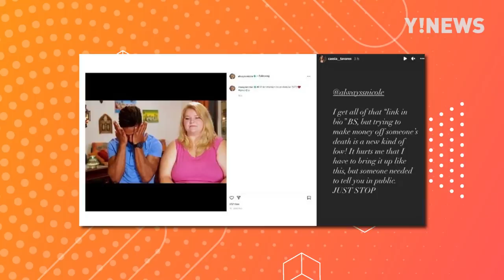5 ESTRELAS DE REALITY QUE NOS DEIXARAM EM 2021 | 90 DIAS PARA CASAR E AMOR FORA DAS GRADES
Em 2021, o mundo do entretenimento sofreu perdas marcantes, e os reality shows não ficaram imunes a essas despedidas dolorosas. Nesse vídeo, vamos relembrar cinco estrelas de reality que nos deixaram no último ano e compartilhar as histórias por trás de suas mortes e seus legados duradouros.

No 5º lugar, honramos o Capitão Mark Howard, conhecido por sua participação no programa "Bellow Deck Mediterrâneo”. Descubra detalhes sobre sua partida e as razões médicas que causaram sua ausência.

Em seguida, no 4º lugar, prestamos homenagens a Josy Oliveira, que brilhou na nona edição do “Big Brother Brasil”. Saiba mais sobre seu trágico acidente vascular cerebral durante uma cirurgia e as lembranças que deixou entre seus colegas e fãs.

No 3º lugar, lembramos Alla, que tocou os corações dos telespectadores em “Amor Fora das Grades”. Sua batalha contra o vício e sua morte inesperada comoveram a todos.

Já no 2º lugar, destacamos a partida de Jason, que protagonizou cenas emocionantes em “90 Dias Para Casar”. Descubra como a COVID-19 tirou sua vida e deixou saudades entre seus amigos do programa.

Por fim, no 1º lugar, relembramos a “deusa” Tracie, que fez história em “Amor Fora das Grades”. Seu vício em metanfetamina e a tragédia da overdose acidental nos deixaram comovidos, mas também honramos seu legado e sua filha recém-nascida.

O ano de 2021 nos trouxe muitas despedidas difíceis, mas essas estrelas sempre serão lembradas por suas contribuições para o entretenimento.